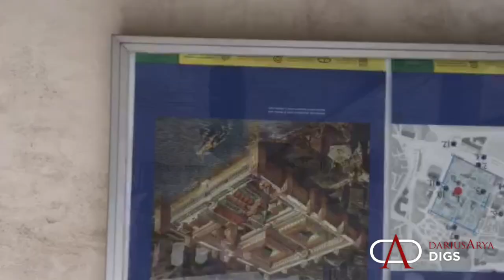Walk with me through Diocletian's retirement villa in Split, Croatia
The first in a series on Diocletian's retirement villa, where he lived until his death (311).  This archaeological site became the core of the port city Split, Croatia.  Diocletian brought the empire back from the brink during the chaos of the third century during his long reign from 284-305.  He reformed the empire and solidified his reign, opting to leave the throne and politics for his gardening and villa life (305-311).  The tetrarchy system he set up with senior and junior emperors collapsed, but he refused to join in the new game of thrones, preferring his fortified villa life.
Join Darius for the first in a series of videos looking at the amazingly well-preserved villa: walls, mausoleum, temples, residences, and striking underground areas- all of which provided impressive backgrounds for the Game of Thrones series.